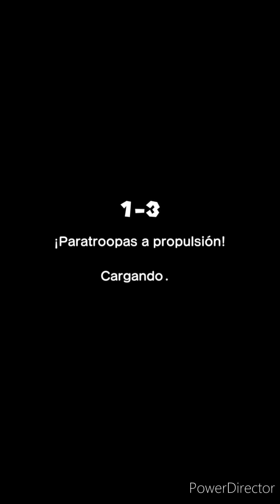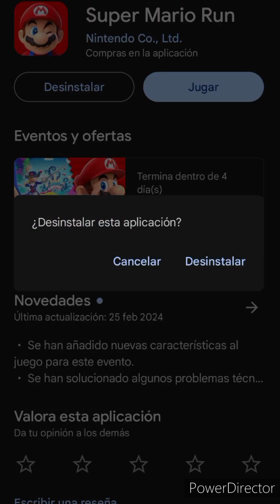Why Super Mario Run is a scam...